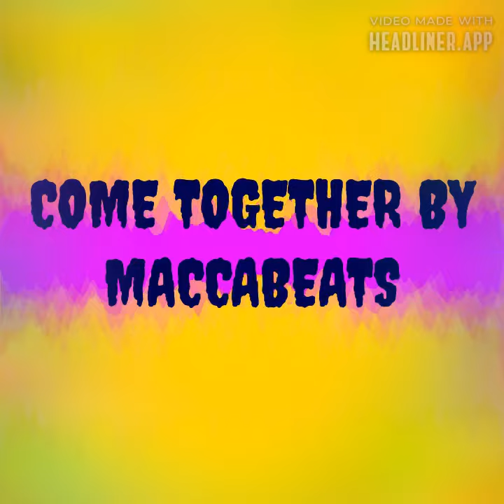COME TOGETHER: LU YEHI Song By The Maccabeats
COME TOGETHER LU YEHI Song By The Maccabeats. This COME TOGETHER LU YEHI digital musical single song track along with the other digital musical single song tracks, along with the other digital musical song albums By THE MACCABEATS musical band group, can be heard and can be purchased at the Official Bandcamp

ALSO, all of the physical musical CD song albums By THE MACCABEATS, can be purchased at the Official MACCABEATS

PLUS, all of the other digital musical song albums By THE MACCABEATS, can be heard at Facebook, at Twitter, at Itunes, at Instagram and all of the Maccabeats musical song videos can be be viewed at the Youtube Channel, at the Maccabeats Youtube Podcast Show Channel